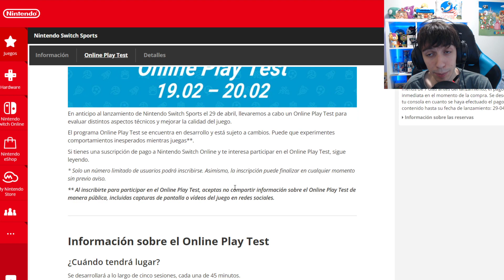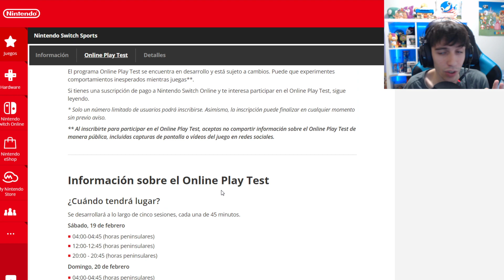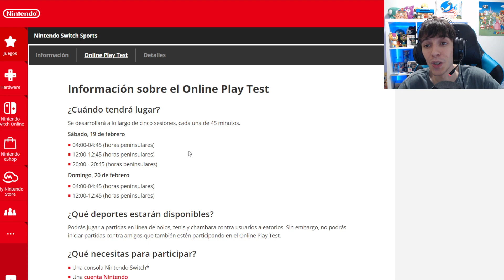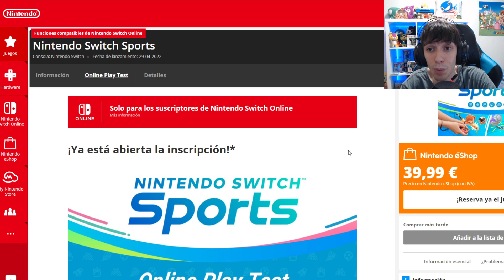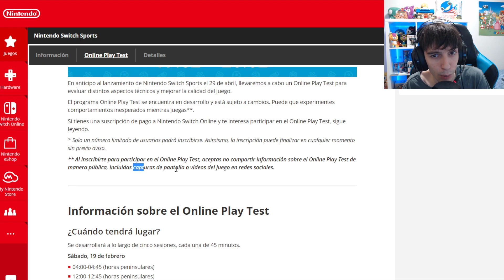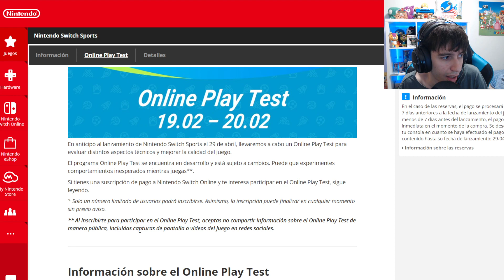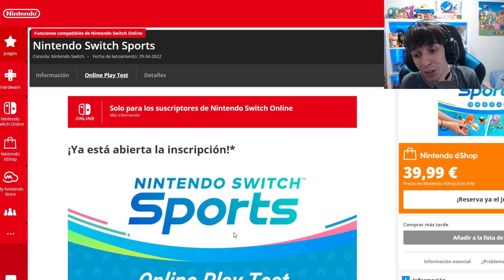*YA DISPONIBLE* CÓMO DESCARGAR Nintendo SWITCH SPORTS Beta 2022 Tutorial y Limitaciones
Cómo descargar y jugar Nintendo Switch Sports en español febrero 2022 beta ya disponible , registrarte y juega el 19 y 20 de febrero en el acceso abierto!